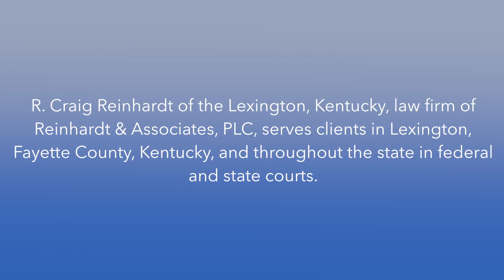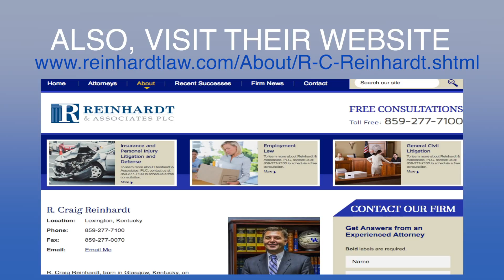R. Craig Reinhardt Named a Top Kentucky Personal Injury Attorney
R. Craig Reinhardt of the Lexington, Kentucky, law firm of Reinhardt & Associates PLC serves clients in Lexington, Fayette County, Kentucky, and throughout the state in federal and state courts.

Mr. Reinhardt practices primarily in insurance defense, personal injury, products liability and civil litigation. He is a member of the Fayette County, Kentucky and American Bar Associations, the Kentucky Defense Counsel, where he served as President for the 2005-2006 term, and the Defense Research Institute.